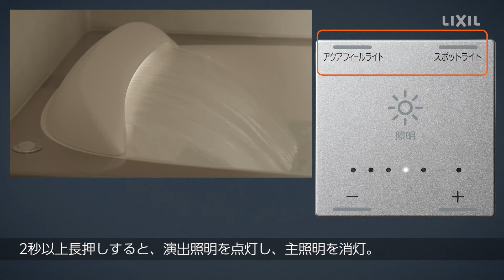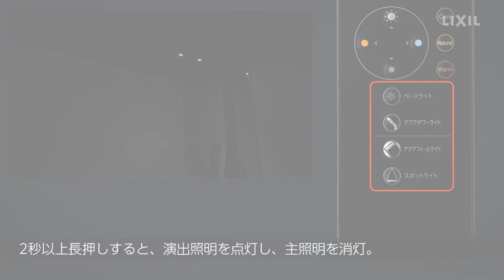【LIXIL】調光調色照明 リモコン操作方法（使い方動画）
調光調色照明 リモコン操作方法（使い方動画）